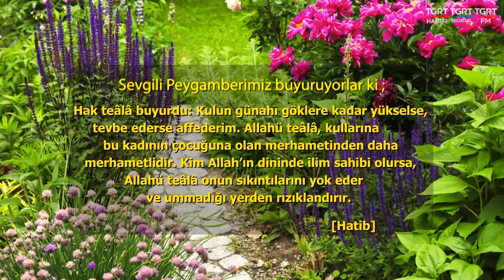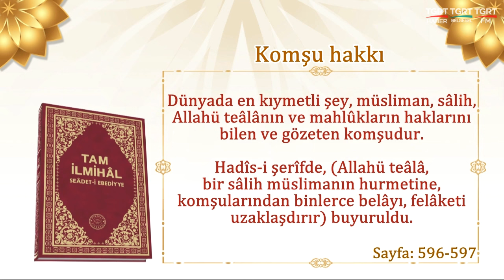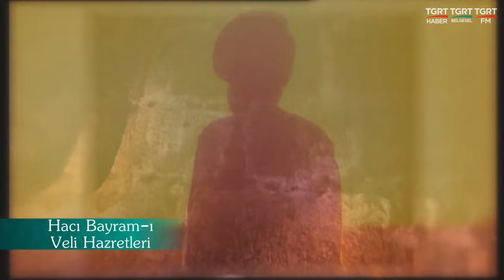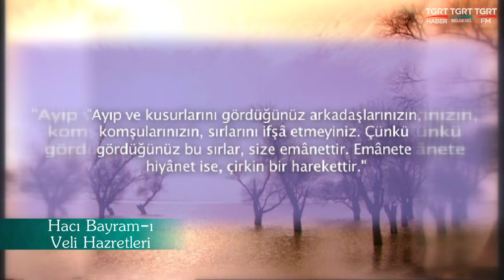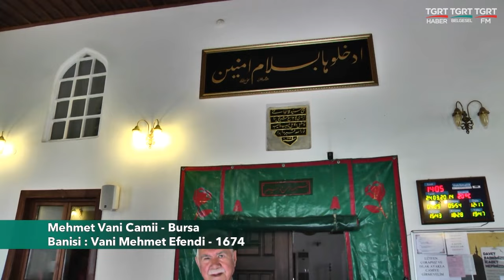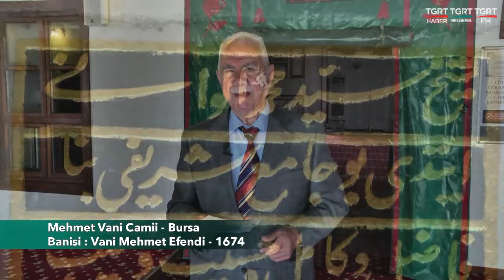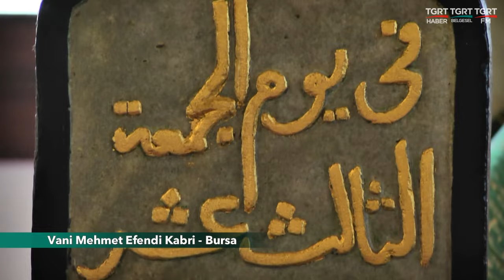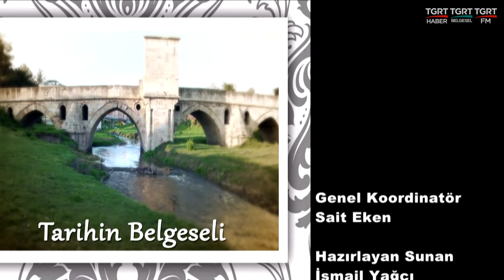Huzura Doğru 20240306